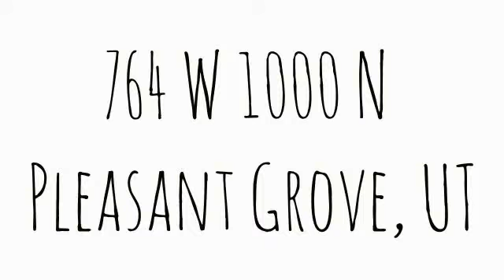764 W 1000 N Pleasant Grove, UT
Total Sq Ft: 2720
Total Beds: 5
Total Baths: 2.00
Family Rooms: 3
Fireplace: 0
Garage | Car Port: 2 | 0Year Built:  2000
Taxes: $1,414
Acres: 0.20
Construction Status: Blt./Standing
Finished Basement: 100%
Exterior: Aluminum/Vinyl; Brick

Lot Facts: Curb & Gutter; Road: Paved; Sprinkler: Auto-Part; View: Lake; View: Mountain

Inclusions: Basketball Standard; Microwave; Range; Range Hood; Window Coverings

Features & Info: Bath: Master; Den/Office; Dishwasher, Built-In; Disposal; French Doors; Jetted Tub; Range/Oven: Built-In; Vaulted Ceilings

Remarks: Immaculate well cared for home. Amazingly manicured yard with perennials with unobstructed views. Vaulted ceilings. 3 family rooms. Built in storage shelves. Oversized eating area. 3 tone paint. Freshly painted. Incredible neighborhood on a quiet street. Granite and solid surface in bathroom.